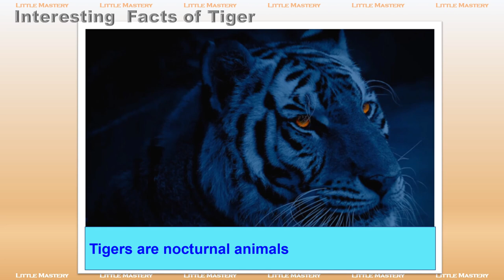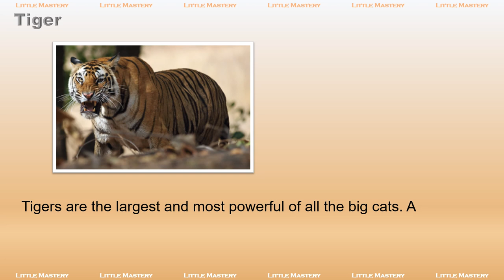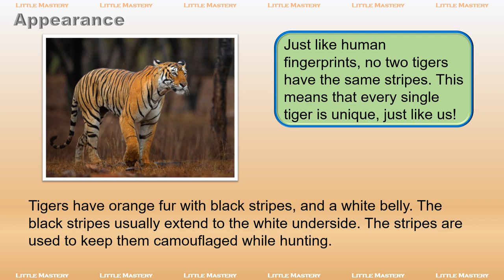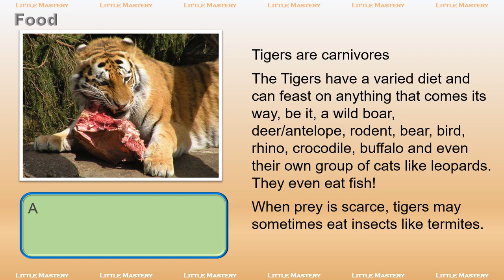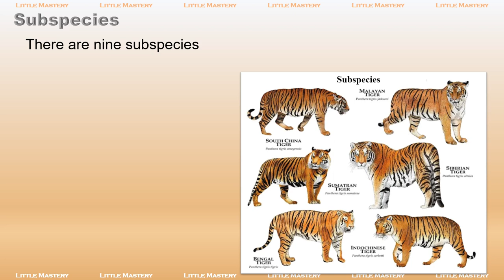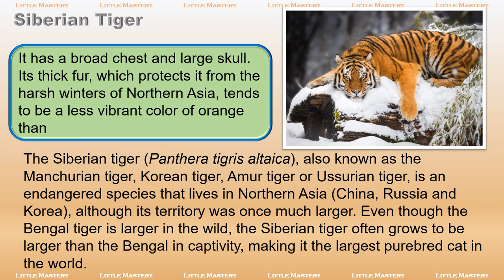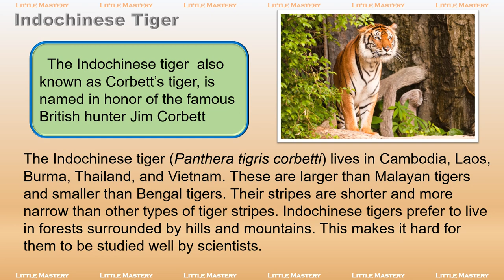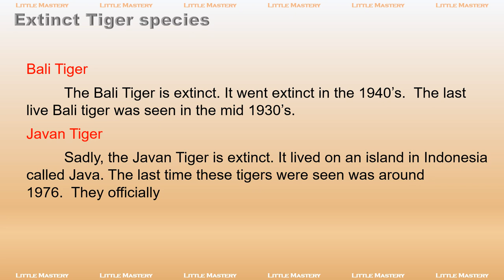Tiger || Great Cats || Wild Animal || Non-fiction Reading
Describes the facts about Tiger (Largest cats in the world)
It details about Tiger's
Place and Habitats
Tigers love swimming
Appearance
Hunting
Food
Sleep
Cub

0:00 Introduction
0:10 Interesting Facts of Tiger
1:14 Quick Facts
2:54 Place and Habitats
3:37 Tigers love swimming
4:17 Appearance
4:49 Hunting
5:36 Food
6:13 Sleep
7:34 Lifespan
8:18 Subspecies
8:53 Bengal Tiger
9:28 Siberian Tiger
10:20 Sumatran Tiger
11:14 Indochinese Tiger
12:00 South China Tiger
12:51 Malayan Tiger